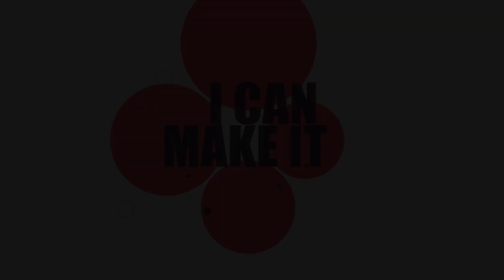Better Living; Silence is golden (I CAN MAKE IT) 07 OCT 2021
Better Living; Silence is golden